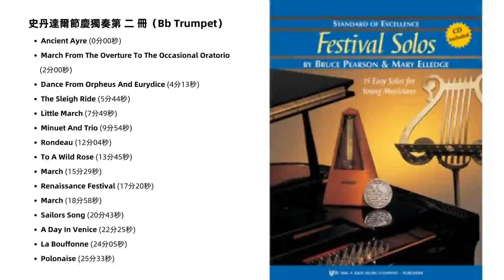史丹達爾節慶獨奏第 二 冊 - Bb Trumpet